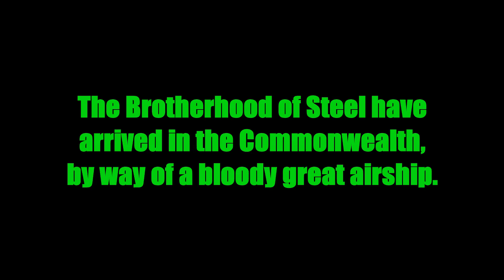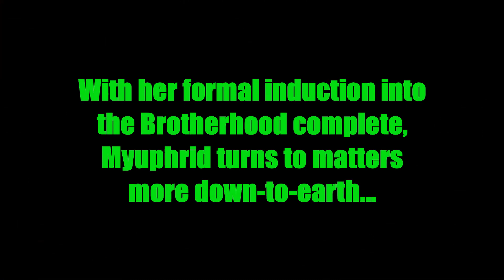Fallout 4 - Part 10: A Strong Showing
Never fear, everyone! The Brotherhood of Steel are here! They've brought their massive airship, their fleet of minigun-equipped Vertibirds, and their army of power-armoured soldiers, and they're already arming themselves with a bunch of handheld nuclear warheads! I'm sure you feel safer already!